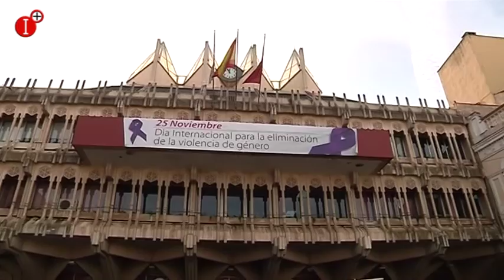CARITAS CIUDAD REAL DEFIENDE EL DERECHO A LA VIVIENDA,SE HAN ATENDIDO A UN TOTAL DE 1 700 PERSONAS